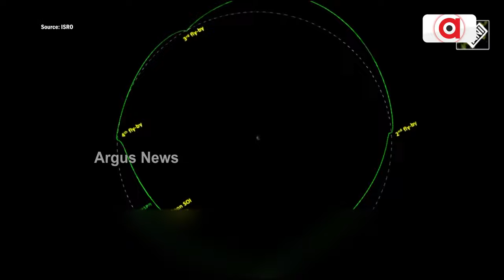Chandrayaan-3 propulsion module retraces steps to Earth orbit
କଂଗ୍ରେସ ନେତା ରେବାନ୍ତ ରେଡ୍ଡୀ ତେଲେଙ୍ଗାନାର ଆଗାମୀ ମୁଖ୍ୟମନ୍ତ୍ରୀ || Revanth Reddy